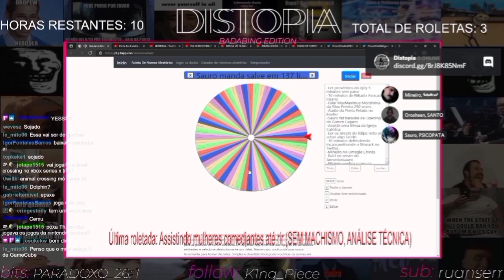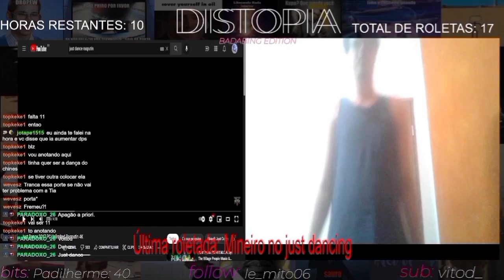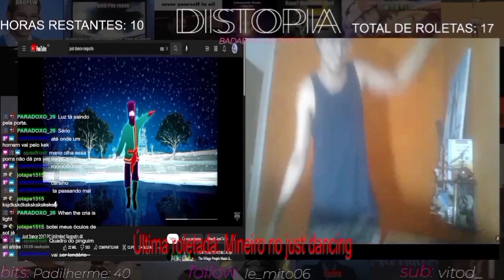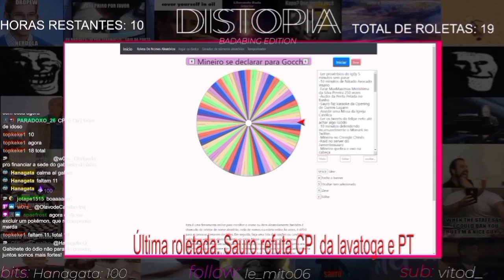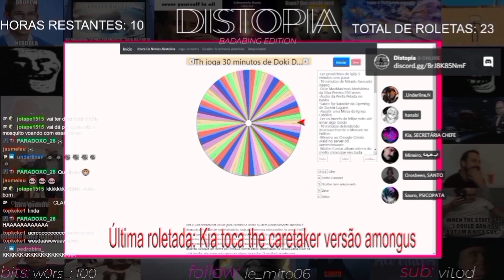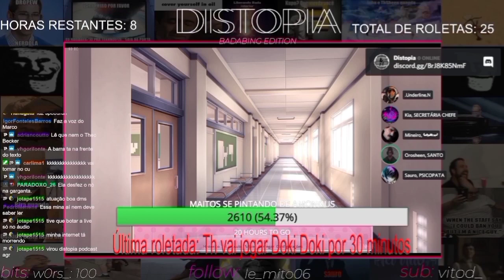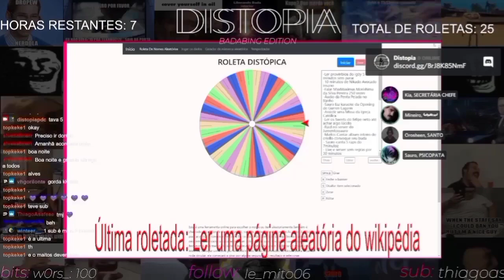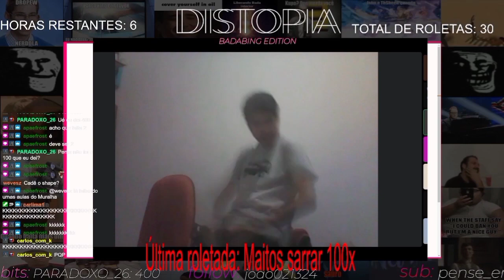MELHORES MOMENTOS DA TORRE DISTÓPICA!!!